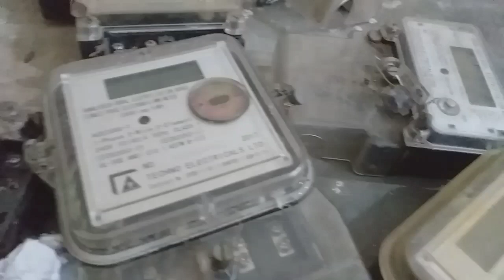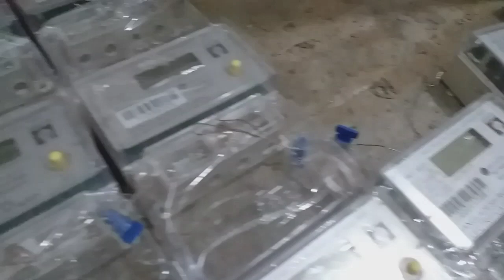Old & New KWH meter